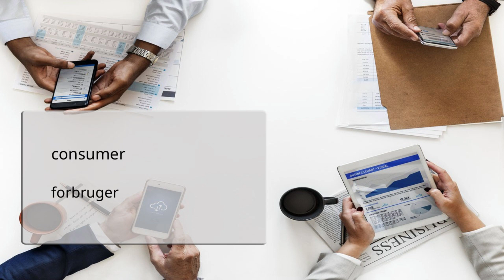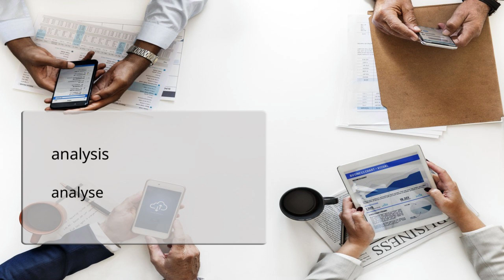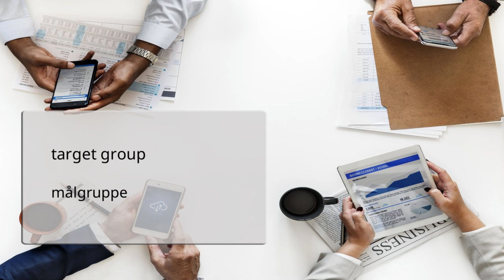Learn English for Danish Speakers, Vocabulary, marketing